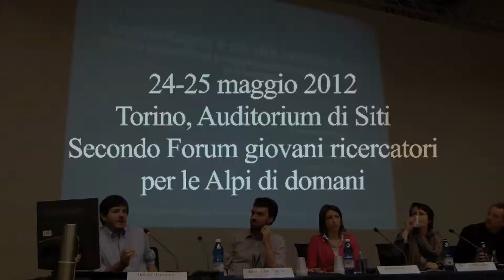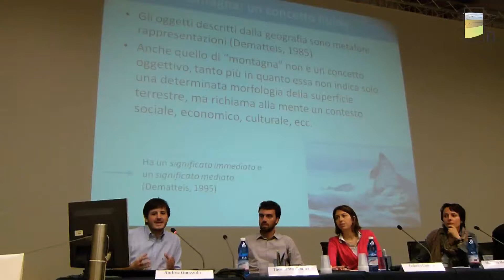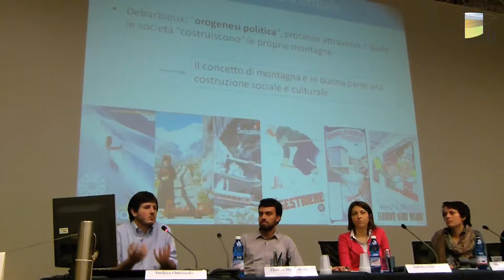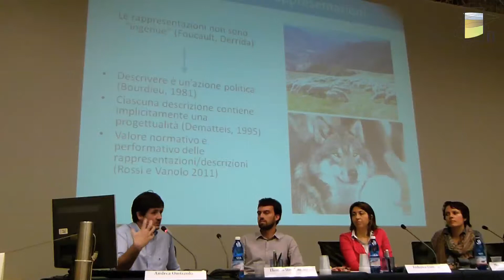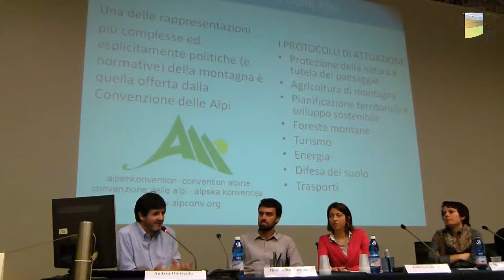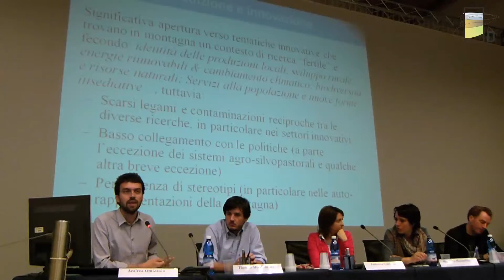Matteo Puttilli e Giacomo Pettenati (Politecnico di Torino)- Federica Corrado (Dislivelli)